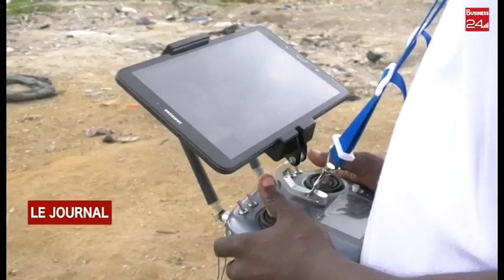LUTTE CONTRE LA DINGUE ET LE PALUDISME : le DGS et le DC PNLP sur le terrain des opérations